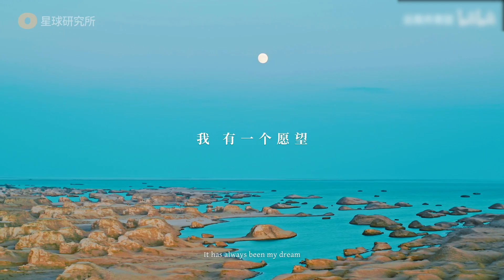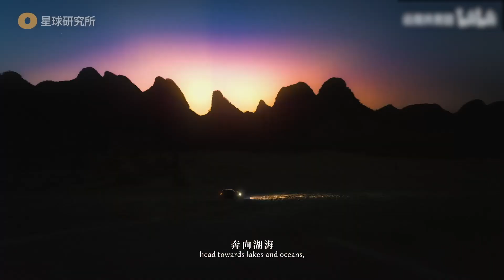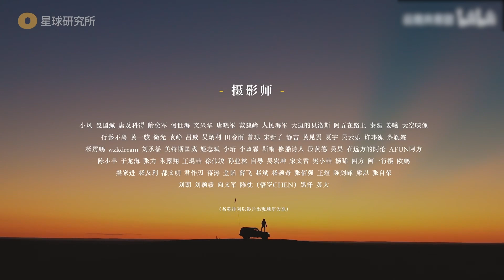新的一年，繼續出發！| SumSum